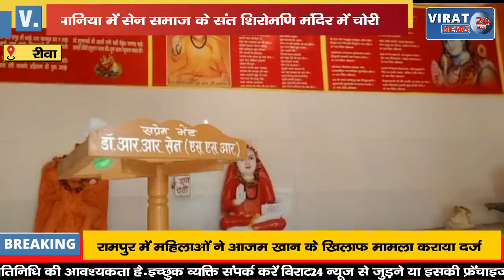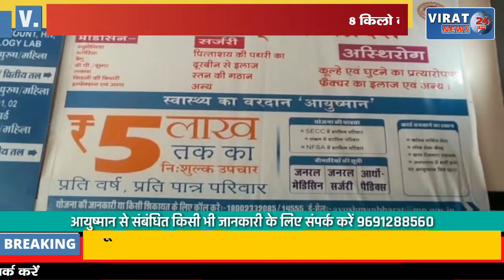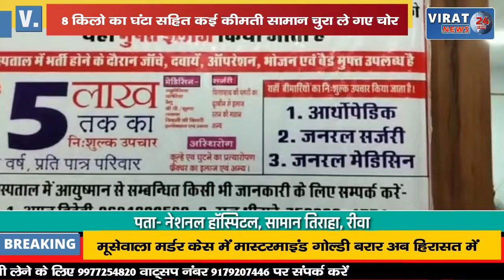🔻रीवा- निपनिया में सेन समाज के मंदिर में 8 किलो का घंटा सहित कई कीमती सामान हुआ चोरी !